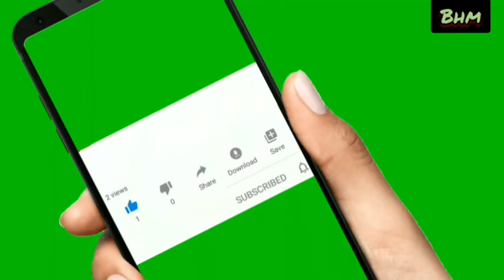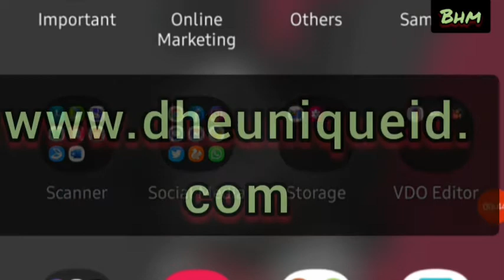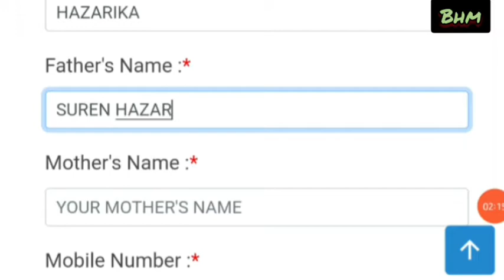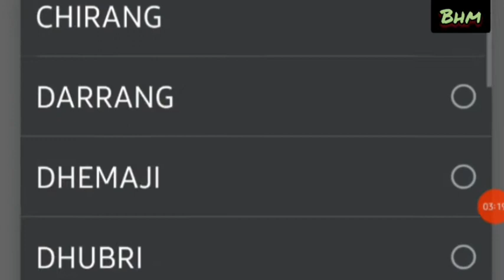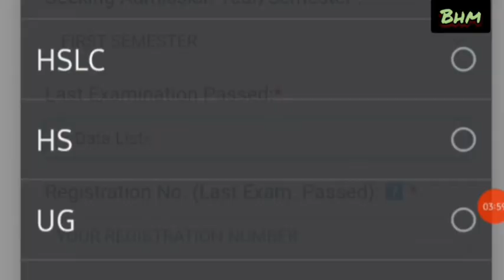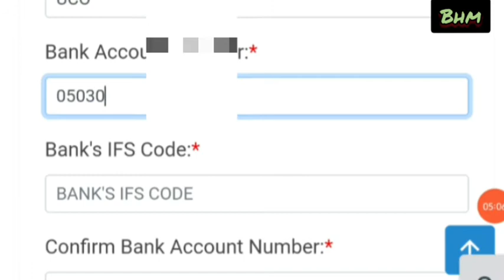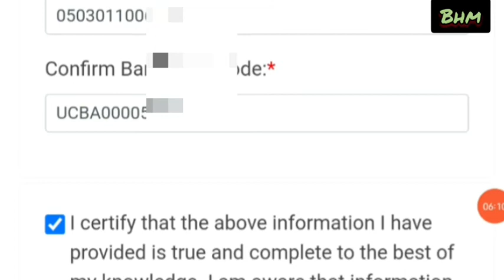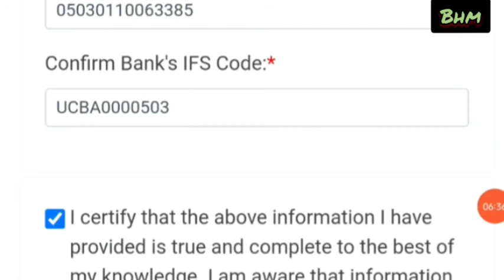BA/BSC/B.COM./HS Free admission Process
Free Admission of BA/BSC/B.COM./HS.